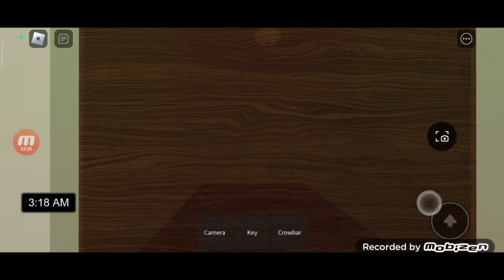Узнать тайну от брата соседа часть 10 в роблоксе